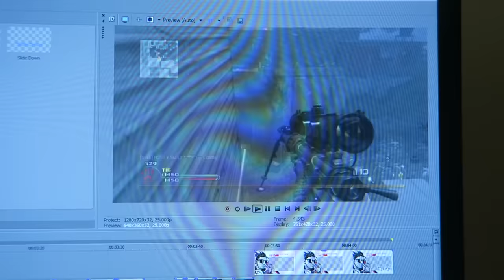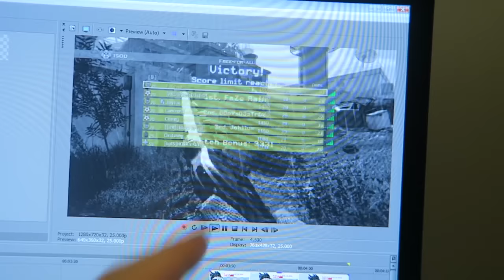CALL OF DUTY PROS AT THE FAZE HOUSE!!